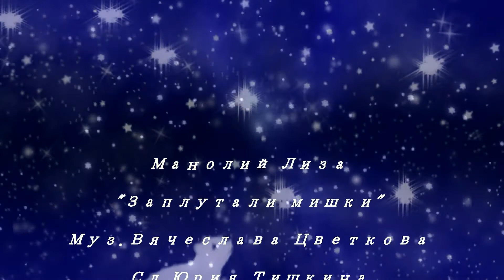Заплутали мишки - Манолий Лиза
Старая песня , которую пели Аркадий Северный, Евгений Кемеровский  и другие звезды  шансона в исполнении 12-летней девочки Лизы Манолий звучит как добрая  детская зимняя песенка.
Муз.Вячеслав Цветков
Сл.Юрий Тишкин
Версия песни Алены Апиной